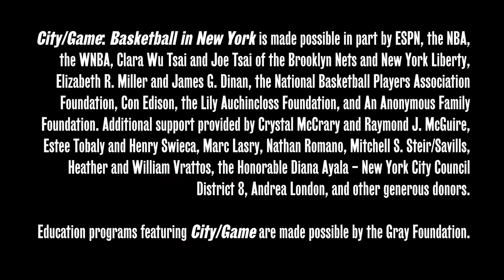Winter [Basket] Ball NBA Legend Portrait: Felipe López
On February 11, 2020, The Museum of the City of New York hosted the Winter [Basket] Ball, which highlighted the blockbuster exhibition "City/Game: Basketball in New York." At the event, the Museum was honored to present the inaugural Gotham Icon Award to KAREEM ABDUL-JABBAR and OWEN D. THOMAS. The Gotham Icon Award celebrates individuals who have paved the way for the next generation in their respective industries.

The evening was hosted by ESPN Studio Anchor Michael Eaves, and we were joined by @NBA Legends such as Felipe López, who stopped by to view the exhibition and speak with us about using basketball as a tool to navigate language barriers when he arrived in New York from the Dominican Republic.

The Museum of the City of New York's annual winter event is a celebration of the past year and a welcoming of the new year. This evening of dinner and dancing raises funds for the Museum's exhibitions, public programs, and education programs that serve over 50,000 students and teachers.